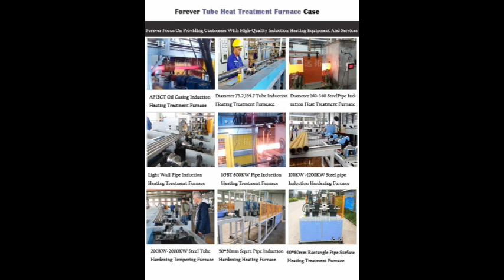steel pipe induction heat treatment furnace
We are professional Oil drill pipe induction heat treatment machine